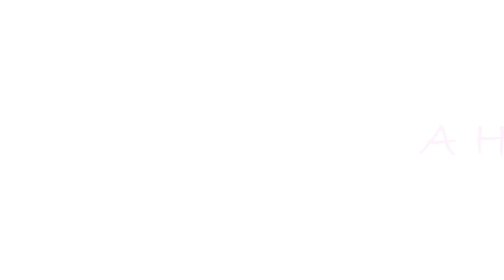NATURAL HAIR VLOG: WHY MY HAIR WON'T GROW LONGER THAN SHOULDER LENGTH. (ITS TIME FOR A CUT)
Hello Ladies,

This video documents my hair journey experience of having to cut my hair at shoulder length. My hair has experienced a lot of breakage lately mostly due to horiffic split ends. I decided it was time to remedy the breakage by  cutting off 2 1/2 inches. Follow along with me during the day as I experience a series of emotions and my hair takes a series of stages to get to my desired end result of healthier ends.